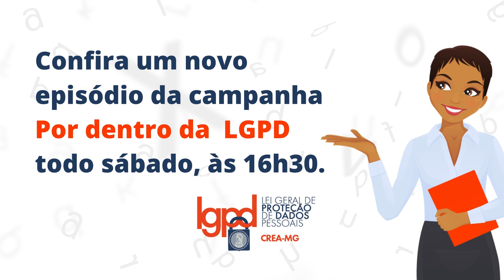Campanha LGPD - teaser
A partir do próximo sábado (04/09/2021) você poderá conferir, toda semana, às 16h30, um novo episódio da campanha "Por dentro da LGPD". Acompanhe e fique por dentro da Lei Geral de Proteção de Dados Pessoais e das medidas adotadas pelo Crea-MG no tratamento dos seus dados.